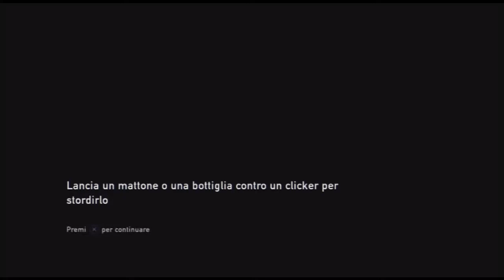The Last Of Us Gameplay 10 Hd 1st Alla ricerca della batteria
Continuano le avventure disavventure di Joel e Ellie